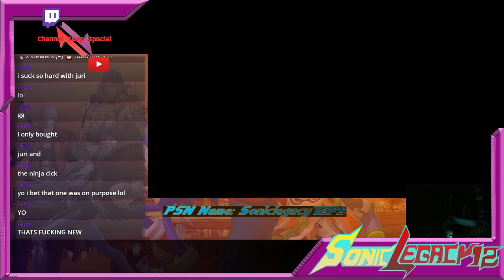Street Fighter V Online LIVE 41: The Mains Strike Back?! (Channel Swap Special)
(Uploaded from twitch Channel)

***Channel Swap Special Episode***

Hey everyone! Welcome to the final one-night only Channel Swap Special episode event for this Soniclegacy12 YouTube Exclusive, Street Fighter V Online LIVE! For those who are not familiar, multiple matches are normally done within 30 minutes of a stream, but just for the occasion, this has been extended. Five fighters were used this time for this stream instead of one, and all battles were taken place in the Battle Lounge.

Come join me for the Original Run Finale of Street Fighter V Online LIVE, which will be streamed on the Soniclegacy12 YouTube Channel tonight (1/06) @ 10PM EST, as Episode #42: "The Long Road's End" puts to a close the longest weekly and most viewed Stream Series on that said channel.

This stream was made possible via elgato Game Capture HD60 S and OBS. I apologize for any issues found in this.

Hope you enjoy the fails and intense fights!